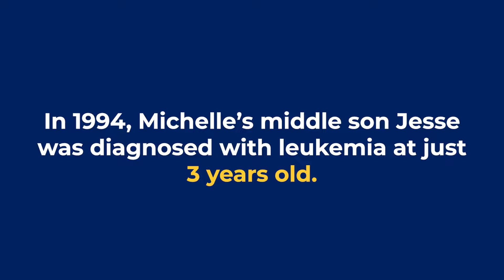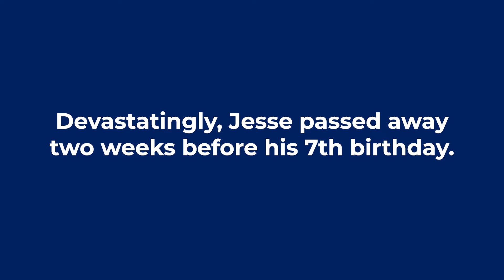Michelle's story - "The 1 in 3 was my son"